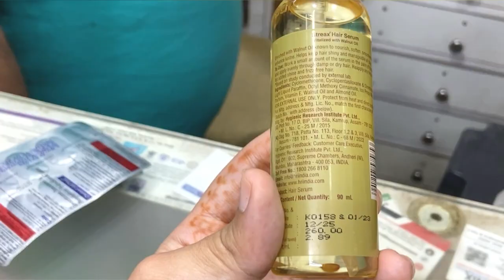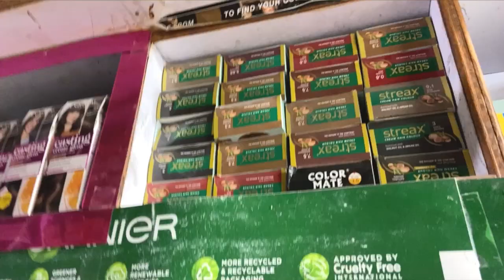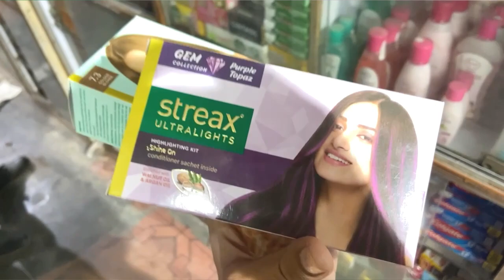An ordinary day in an Ordinary Girl’s Life | AANCHAL THAKUR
An ordinary girl who does budget shopping to save money to shop more